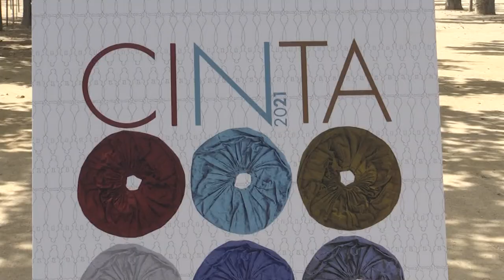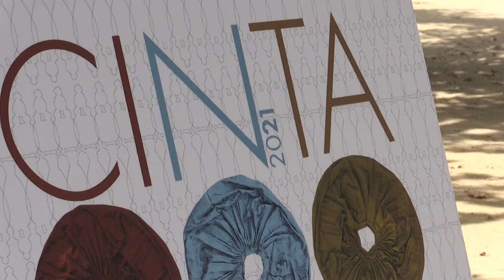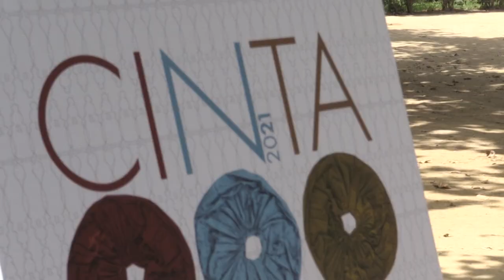Les Festes de la Cinta de Tortosa estrenaran la plaça de l’Ajuntament i la de la Catedral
Les Festes de la Cinta de Tortosa se celebraran des del dijous 2 fins al dilluns 6, i estrenaran els nous espais de la plaça de l’Ajuntament i la de la Catedral. Les restriccions imposades per la Generalitat no permeten que es realitzin molts dels actes tradicionals, com per exemple el circuit de penyes. L’alcaldessa de Tortosa, Meritxell Roigé, aposta per adaptar les activitats per gaudir d’unes festes “pràcticament normals”.

Els concerts més destacats d’aquestes festes són el de Sopa de Cabra, en benefici del Projecte Emma, el de Blaumut, i com és tradicional, el de Quico el Célio, el Noi i el Mut de Ferreries. També hi ha actuacions per al públic infantil, com el Pot Petit, Clap i Dàmaris Gelabert. A partir del dilluns ja es podran comprar les entrades. La proclamació de la reina, de la reina infantil i de les pubilles, així com el pregó, tindran lloc el dia 28 d’agost.

El cartell de la Cinta 2021 representa l’ordre que ha imposat la pandèmia, reflectit en les faldilles de les pubilles i la distància que les separa. L’artista encarregada del disseny, Marta Viladrich, resumeix la seva obra en “color i ordre”.